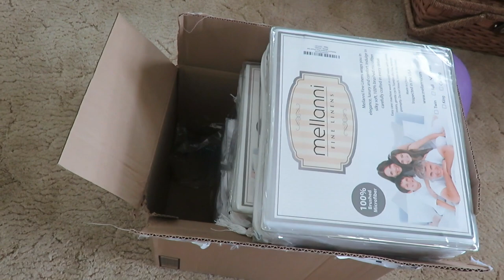Vacation Preparations | Cleaning, Food prep & Beautiful Flowers | Vlog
Today we are preparing for leaving our home for a trip, so I am sharing what a full day of packing, house work and gardening looks like for me.

AMAZON FAVORITES:
Burts Bees eyeliner

200 East Park Ave.